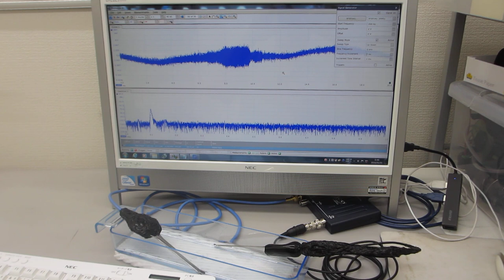超音波プローブの伝搬特性を測定・解析・評価する実験（超音波システム研究所）